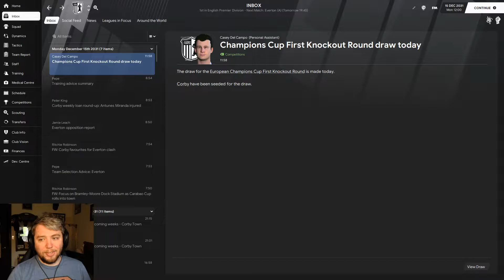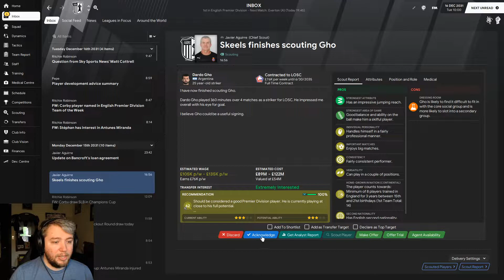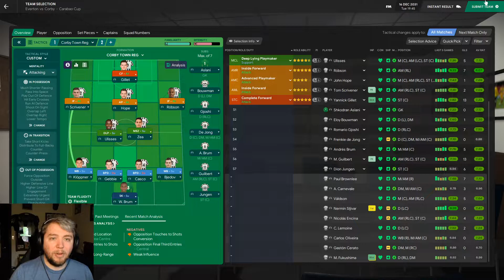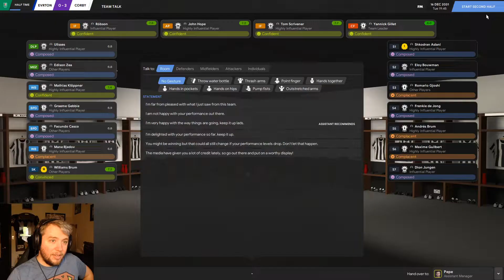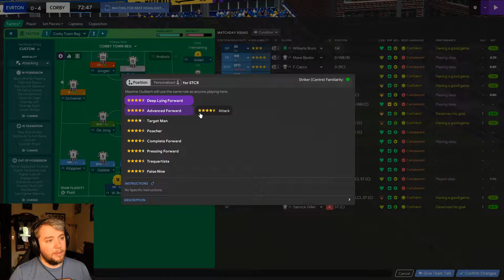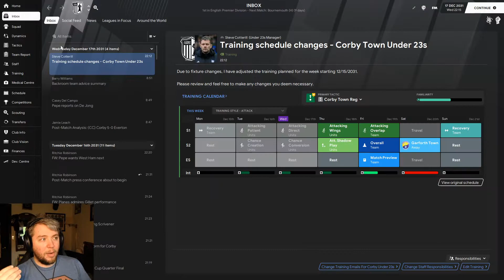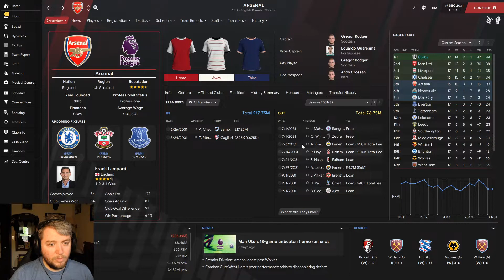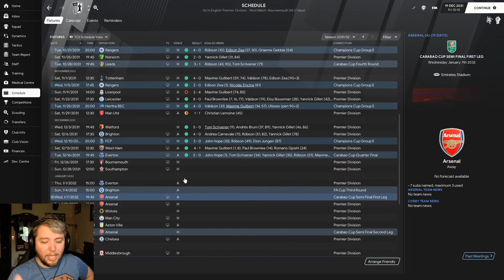Corby Town FC | EP 118 | Flexing | Football Manager 2021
After patchy form, Corby Town is starting to hit its stride.